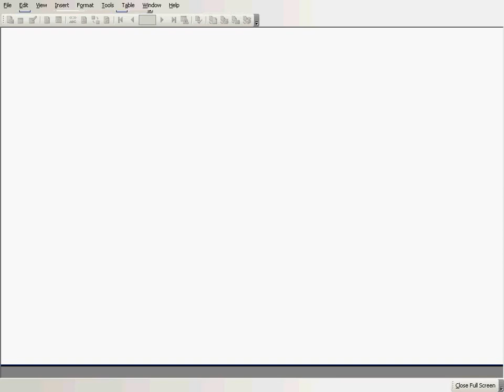Car Rental USA blog